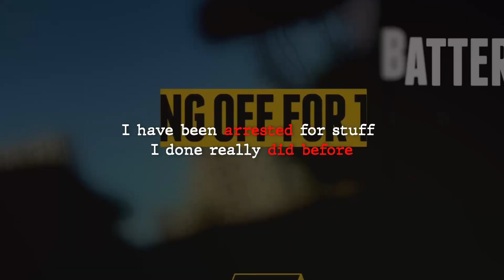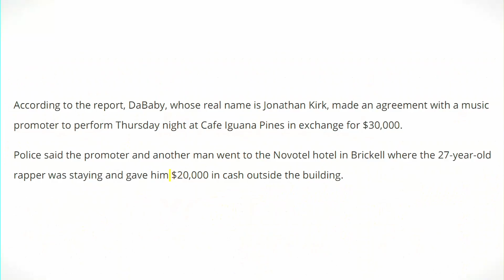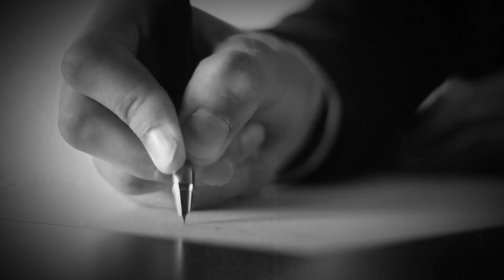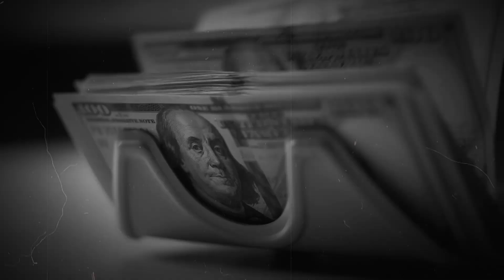When A Criminal Is Smarter Than The Police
We are the crime explorer and we post every week with the best true crime documentaries.